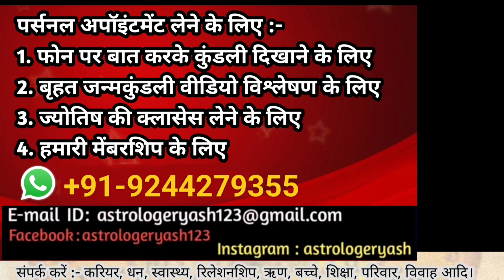नि:शुल्क जन्मकुंडली अध्ययन (169) | Free Janam Kundali Adhyayan (169) | By Yash Raj Tiwari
Free Janma-Kundli Adhyayan Information | नि: शुल्क जन्म-कुंडली अध्ययन की सूचना

For free horoscope analysis give your details (Name, Date of Birth, Time of Birth, Place of Birth) with a Specific Question in the Comment Section.

नि: शुल्क जन्म-कुंडली अध्ययन के लिए अपना विवरण (नाम, जन्मतिथि, जन्म का समय, जन्म का स्थान) किसी एक प्रश्न के साथ कमेंट सेक्शन में दें।

ग्रहों से संबंधित अन्न । ग्रहों को बल कैसे दें | Foods related to astrological planets. (Part : 25)

लग्न एवं लग्नेश का महत्व। लग्न के कमजोर होने से क्या होता है? लग्न को बली कैसे करें?Rajyog (Part:24)

ग्रह उच्च का और नीच का क्यों होता है ? Reasons that why astrological planets gets uccha or neech

live astrology free now
marriage date calculation
free kundli analysis
free kundali vishleshan
Astrology Video
Learn Astrology
Professional Astrology
Astrology Planets